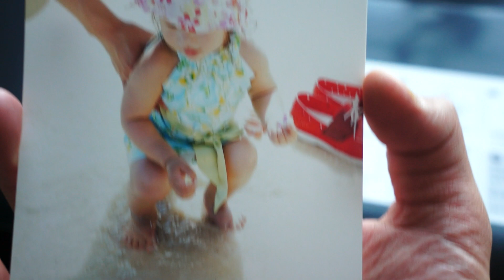Epson L800-Photo studio type ink tank(6 color cartridge) printer - Printing Speed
Epson L800-Photo studio type ink tank(6 color cartridge) printer - Printing Speed on Glossy Photo Paper